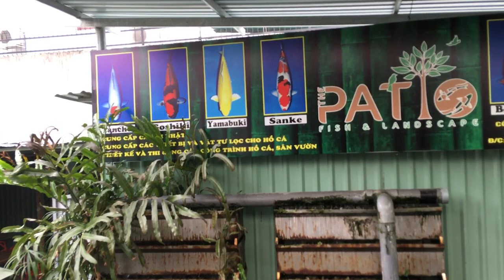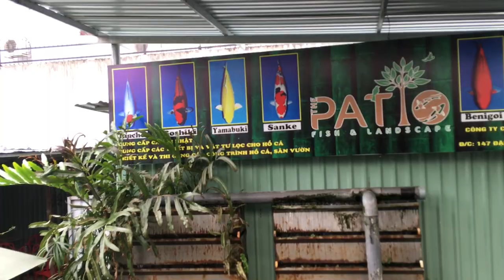Đột nhập trạng cá coi lớn nhất Thủ Đức, bỏ bọc trong 1 quán cafe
Cá coi nhật, trại cá coi, cá coi giống